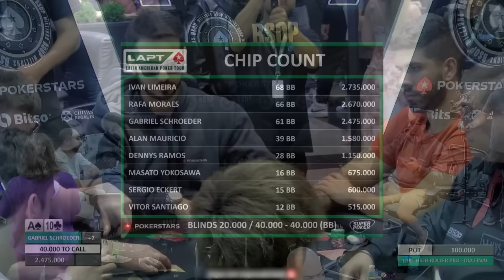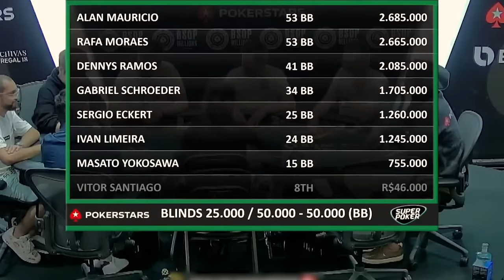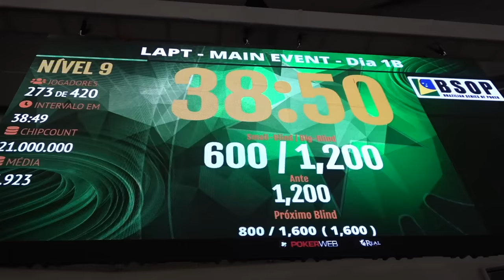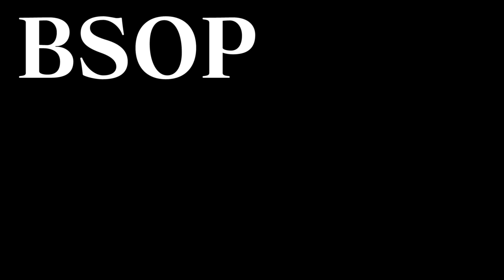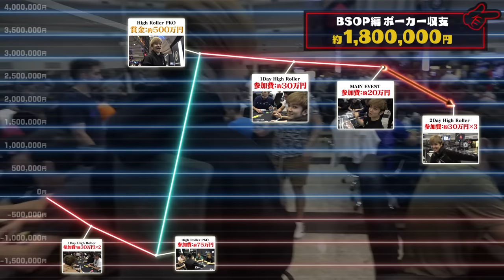残り7人、トロフィーは目の前…ついに決勝戦へ突入したプロギャンブラー！瀕死から這い上がり掴んだ最大のチャンスの行方とは…！？！【BSOPサンパウロ2023 #3】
王座と玉座って何が違うんだろう
（編集：ひろき/そうた）

■ROOTSで最高のポーカー体験を！